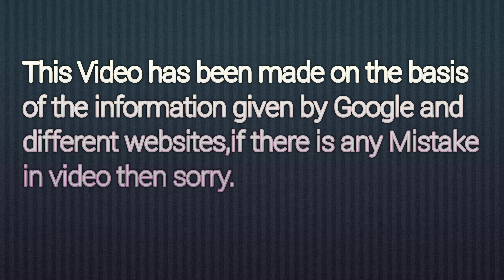Gautam Singh Vig (Jordan) Junooniyat, Lifestyle 2023, Real Age, wife, girlfriend, biography, income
@Superstar Info

Gautam Vig (Jordan) Junooniyat, Lifestyle 2023, Real Age, wife, girlfriend, biography, income